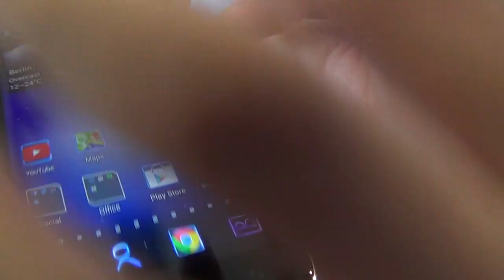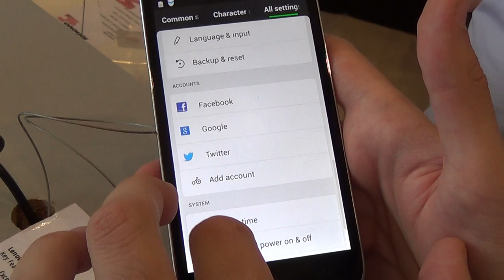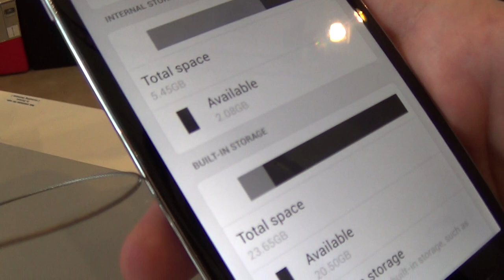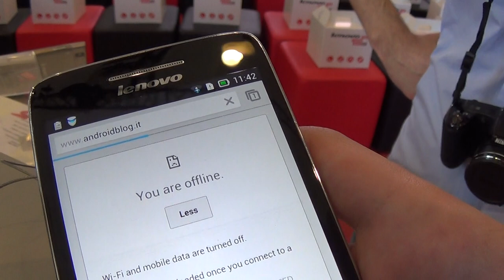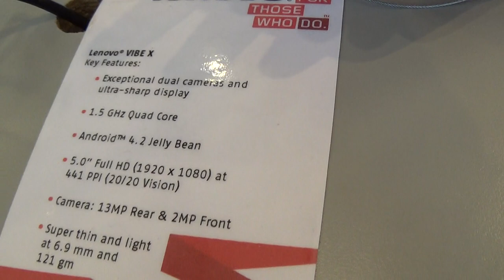Lenovo Vibe X all'IFA 2013: la preview di Androidblog.it